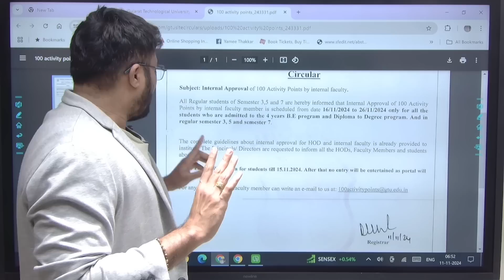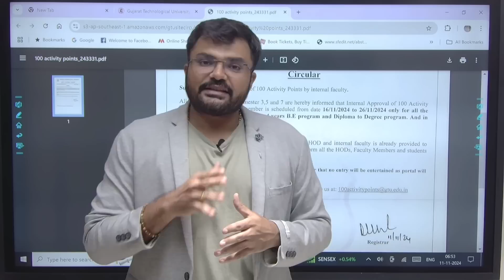GTU - IMPORTANT CIRCULAR - SEM -3,5,7 - LAST DATE - 15/11/2024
SEMESTER -1 COURSES

SEMESTER -3 - COURSES

Computer/IT/DS/AIML

Mechanical

EC

ELECTRICAL

Civil